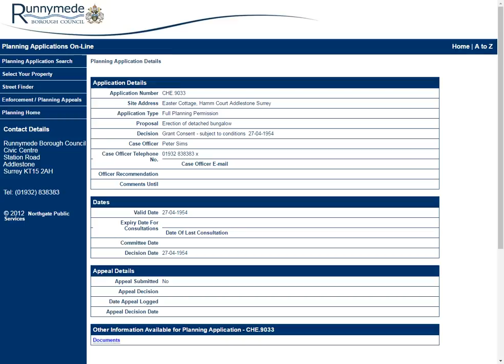Searching for planning history on Maps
This video takes you through how you can search for planning history, how to draw search areas and what details you can retrieve.